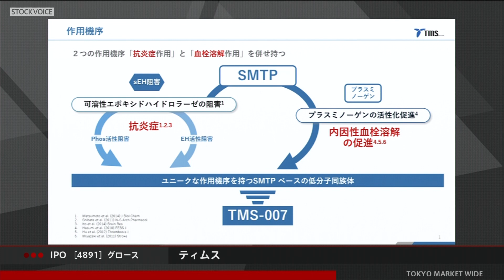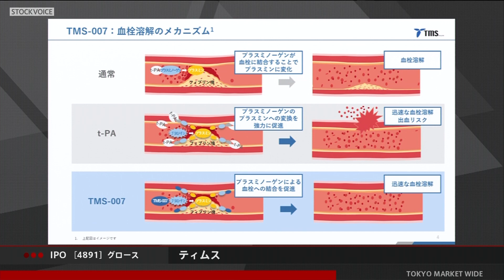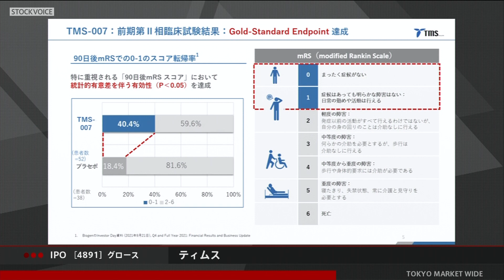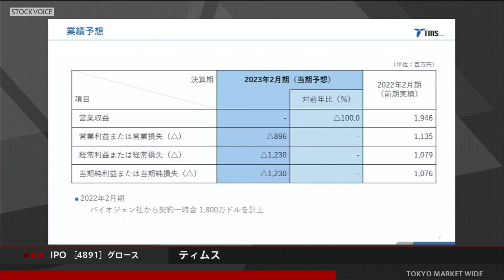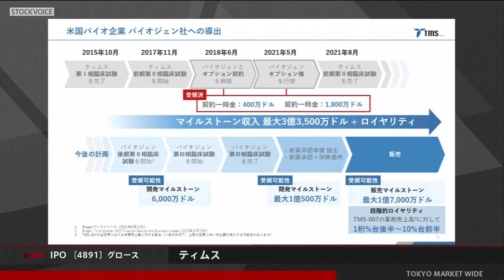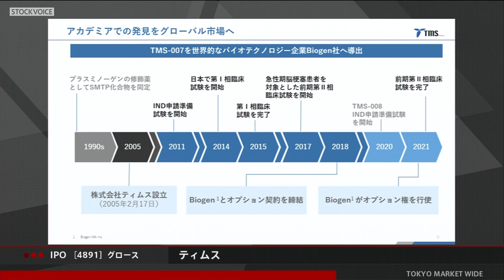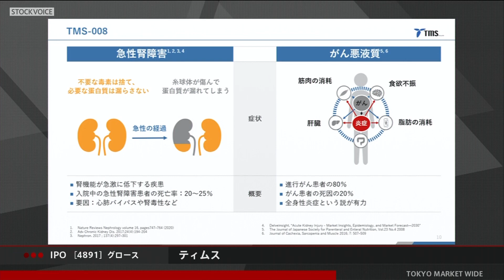ティムス［4891］グロース IPO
2022年11月22日、東証グロース市場に新規上場した
ティムス 代表取締役社長 若林拓朗さんに